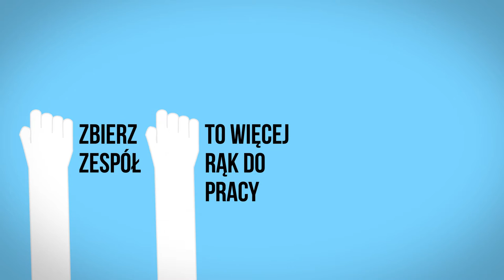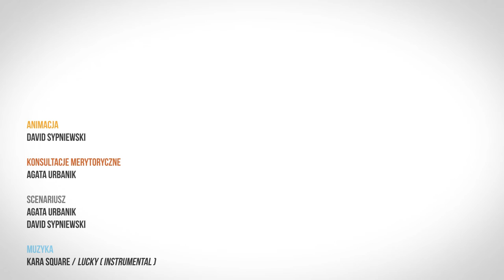diagnoza lokalna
Film powstał w ramach projektu Akademia Praktykowania Kultury finansowanego ze środków m. st Warszawy oraz Ministra Kultury i Dziedzictwa Narodowego.